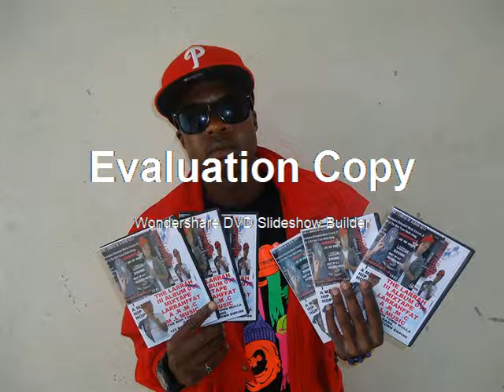ME EN U-A .R .M .C(DECOY FT LARRAHFFATT)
Hip Hop Music From Larrahffatt